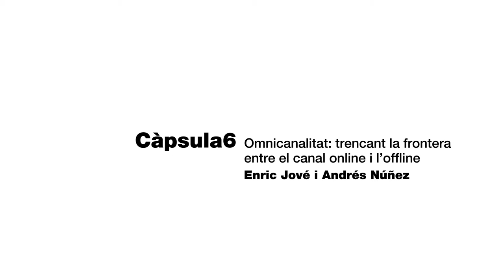CàpsulesRetailTech - ‘Omnicanalitat: trencant la frontera entre l'online i l’offline’ Andrés Núñez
Les CàpsulesRetailTech​, del Programa de Transformació Digital del CCAM, donen les claus per prendre les millors decisions en el procés de transformació digital d’una empresa de comerç. Un cicle de vuit entrevistes on coneixerem experts d’àmbits com l’ecommerce, el màrqueting digital o les eines de back office, entre altres.

La càpsula d’avui va a càrrec del consultor en retail Andrés Núñez.

Aquest vídeo forma part del cicle de Càpsules Retail Tech, impulsat pel Consorci de Comerç, Artesania i Moda (CCAM). Fins al 18 de juny de 2021, cada divendres a les 9h coneixerem experts d’àmbits com l’ecommerce, el màrqueting digital o les eines de back office, per prendre millors decisions en el procés de transformació digital del vostre comerç.